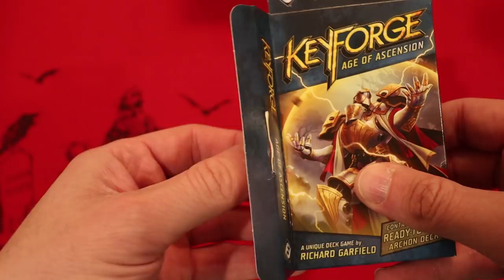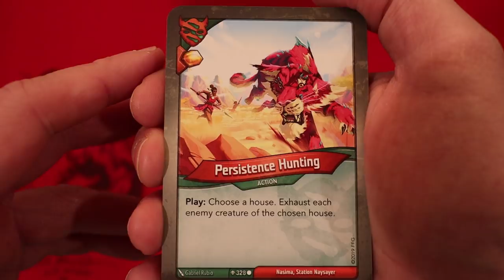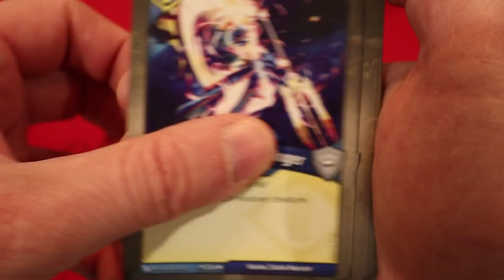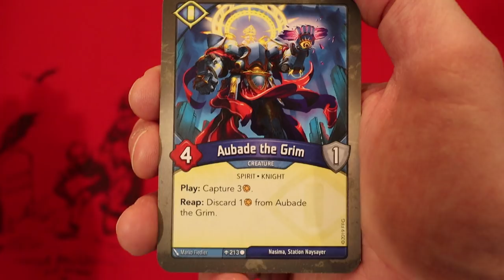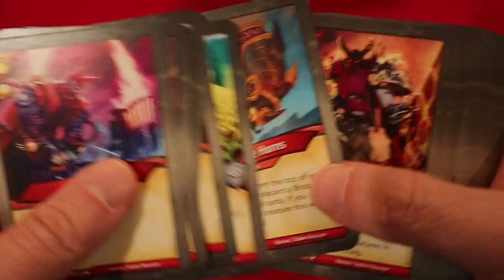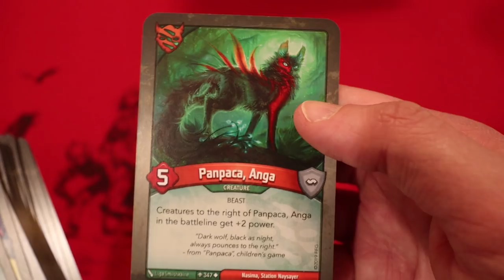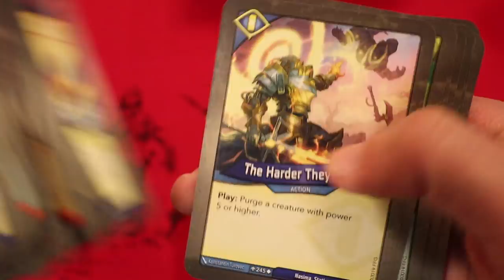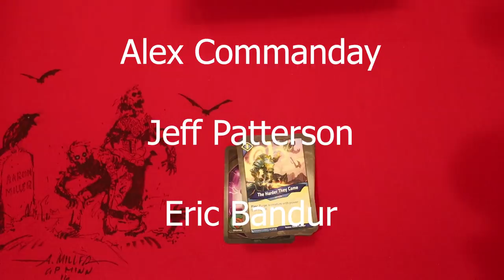Holy! Two Double Rare Decks In A Row!?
Nasima, Station Naysayer, is an Untamed, Brobnar, and Sanctum deck. Take a pile of actions that control your opponent's creatures, combine those with your own big creatures, and watch as your opponent struggles to take control of the board. Today's deck once again contains a double rare.. but I actually like this one!? Sweet.

Interested in helping the channel? You could win a deck each month just for being a patron starting at the $2 and up tiers (you will be placed in the drawing for the following month after you become a patron) I set up the Patreon to help with new equipment, product, and other various costs that seem to be adding up every month. If you can't help out, don't worry about it, I'll still love ya.

Have a product or anything you want to send in that's related to Keyforge?